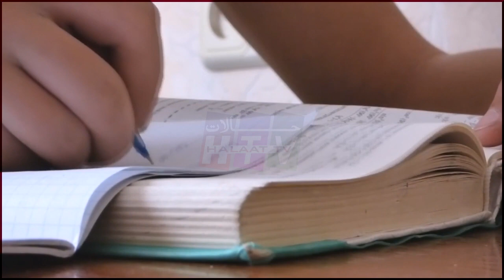Pakistani Police training ! Pak Police pushups ! Pak new video ! Halaat tv new video ! Halaat tv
PakistaniPolice training ! PakPolice pushups ! Paknew video ! Halaat tv new video ! Halaat tv